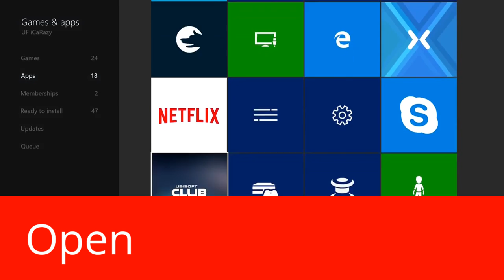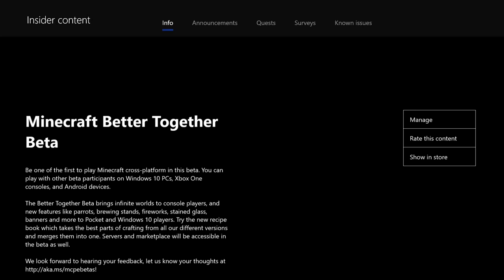How To Download and Install The Minecraft Better Together Update Beta !!!